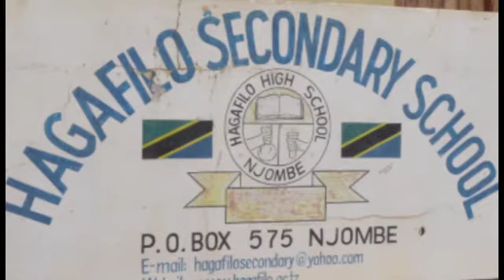DC Njombe Awaonya Machinga Wanaorejea Barabarani